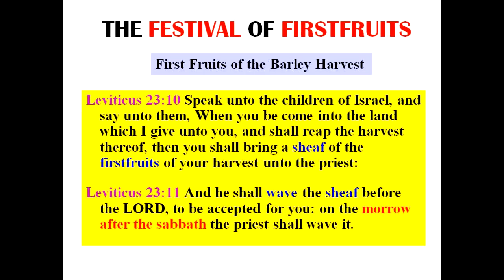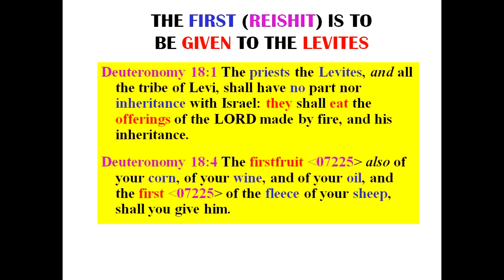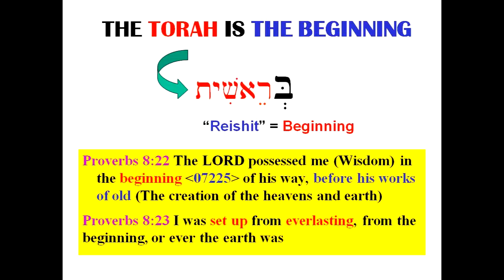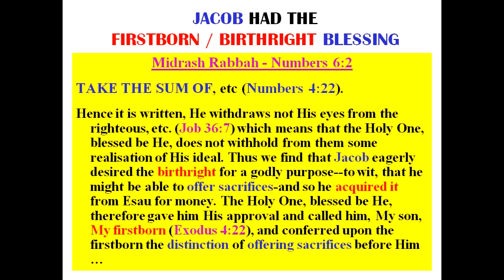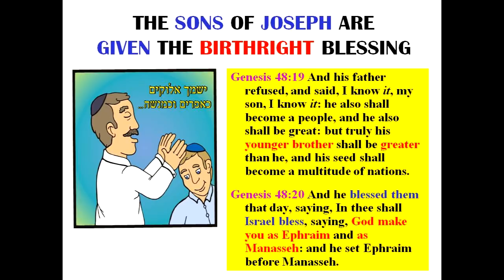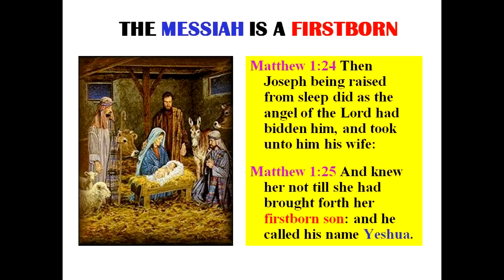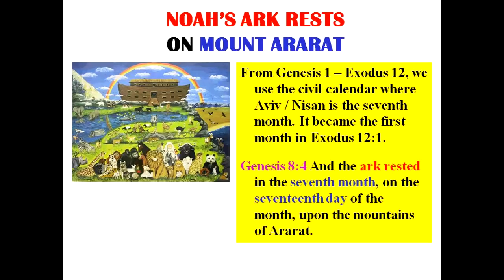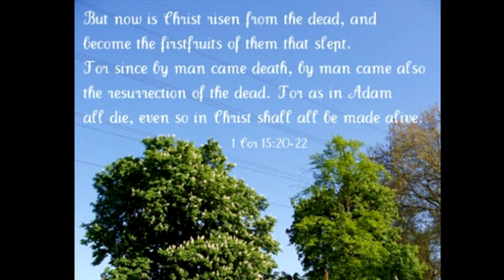The Festival of First Fruits by Eddie Chumney ---- HHMI Discipleship Program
The is a teaching on the Festival of First Fruits. Yeshua was resurrected on this day. It will also explain the Biblical concepts of First Fruits and First Born.

This is part of the HHMI Discipleship program.

Hebraic Heritage Ministries Int'l
Strasburg, OH  44680